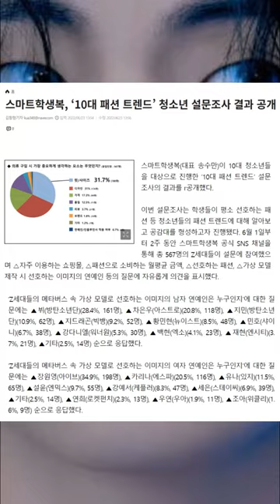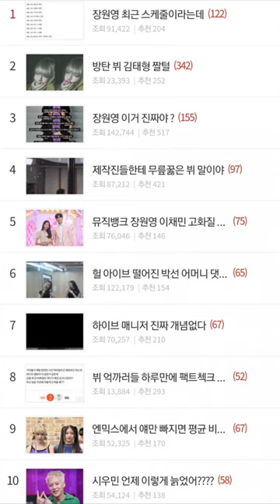V y esta idol JUNTOS en esto